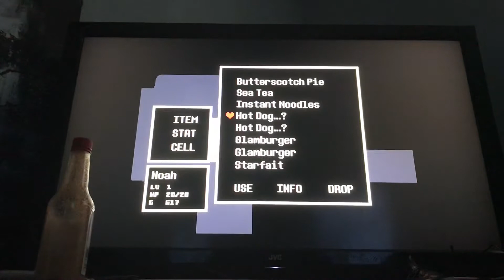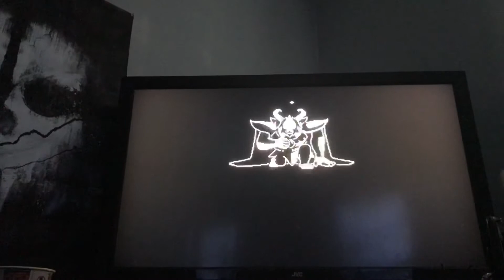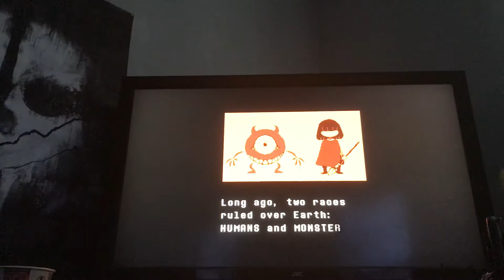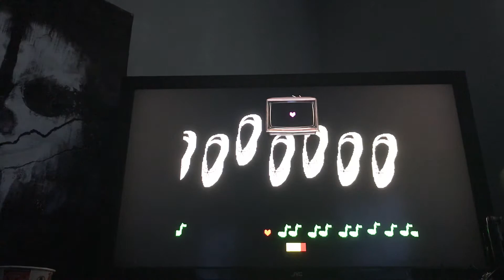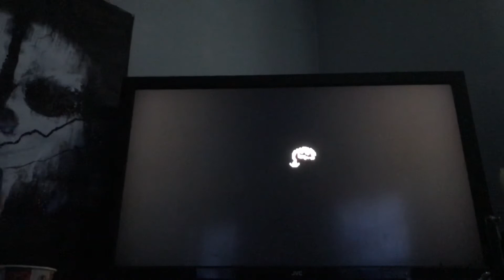Asgore And Beast Flowey Fight On Switch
I Think That Beast Flowey Is The Most Disturbing Thing I’ve Ever Seen